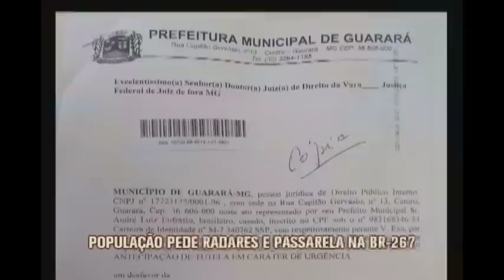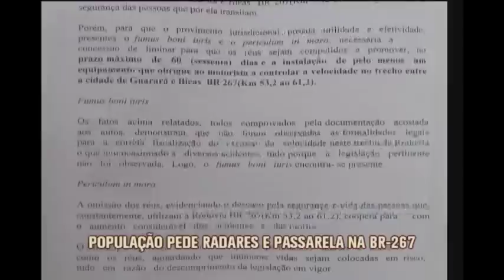População de cidade cortada pela BR-267 cobra instalação de radares e passarelas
A população de Guarará, na Zona da Mata, cobra a instalação de radares e passarelas. É que a cidade é cortada por uma rodovia federal. No trecho, os acidentes são frequentes. Nesta semana, uma batida violenta, numa curva perigosa, deixou cinco feridos graves.